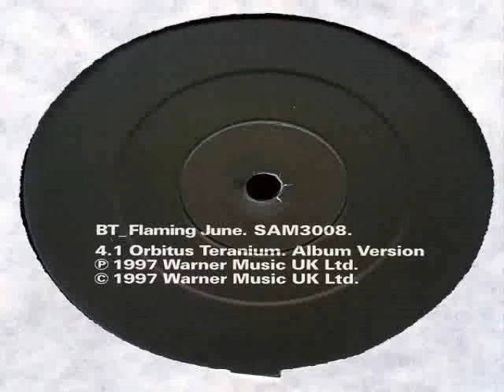BT - Orbitus Teranium (Album Version)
BT ‎– Flaming June
Label: Perfecto
CAtalog#: SAM3008
Format: 2 × Vinyl, 12", Promo
Country: UK
Released: 1997
Style: Trance, Drum n Bass, Progressive Trance
Tracklist
A  Flaming June (BT & PVD Mix)
B  Flaming June (Lemon D Remix)
C  Flaming June (H.H.C. Remix)
D  Orbitus Teranium (Album Version)